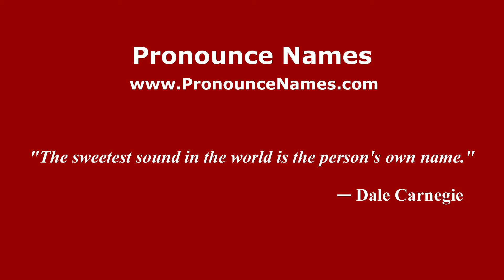How to pronounce Elsa Morante (Italian/Italy) - PronounceNames.com